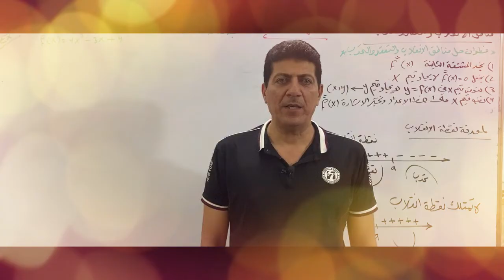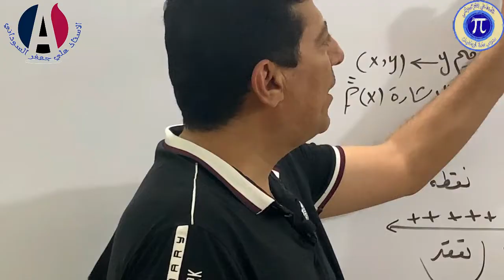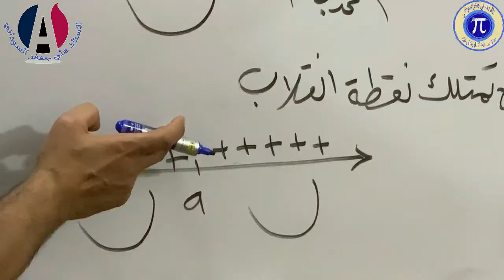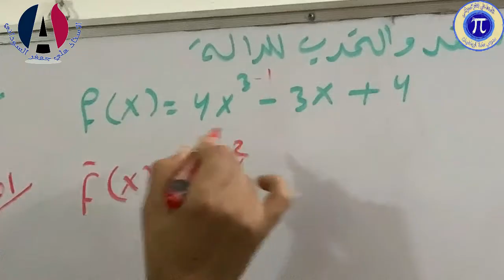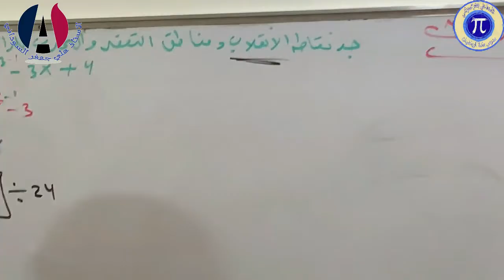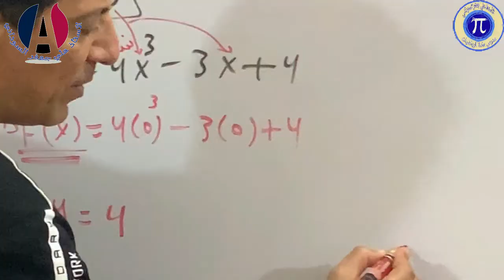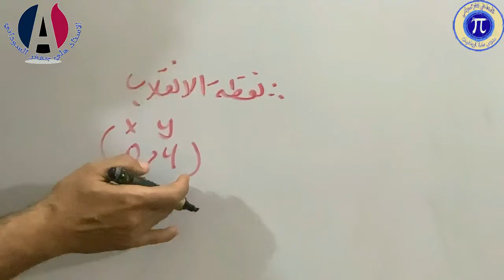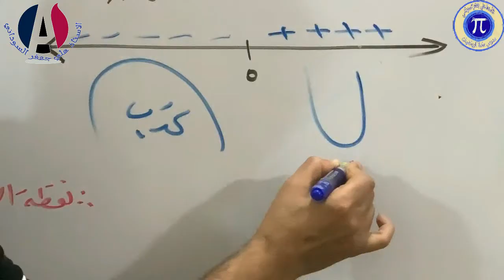الفصل الثالث مناطق الانقلاب والتقعر والتحدب الثالث مهني محاضرة 5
بسم الله الرحمن الرحيم اليوم
تم شرح الفصل الثالث مناطق الانقلاب والتقعر والتحدب الثالث مهني محاضرة 5                                              للاستفسار الاتصال على هذا الرقم : 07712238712
 ملاحظة : جميع الحقوق محفوظة C  لقناة الاستاذ علي جعفر السوداني